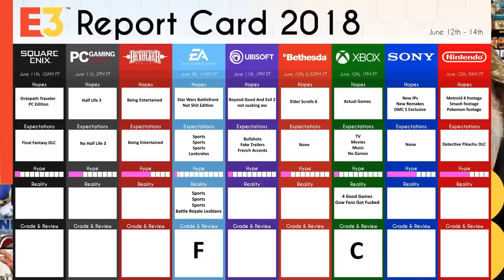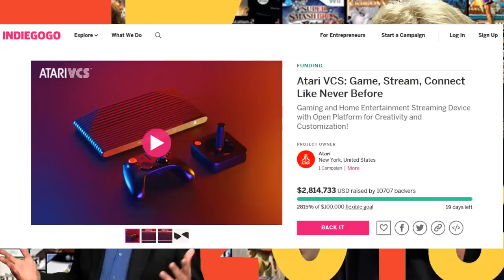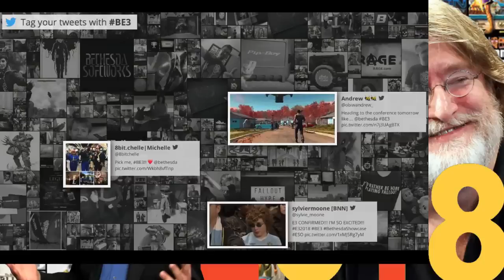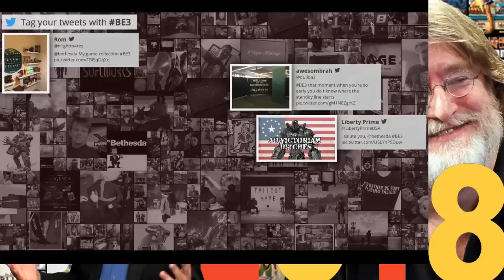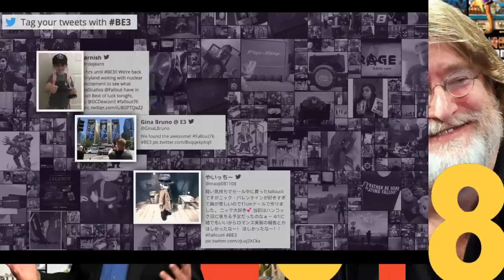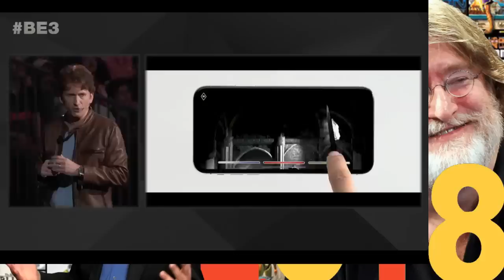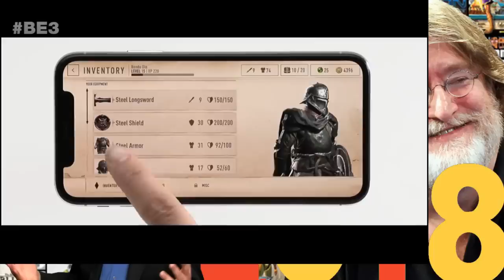E3 2018 Bethesda (Timestamps) Lying Todd